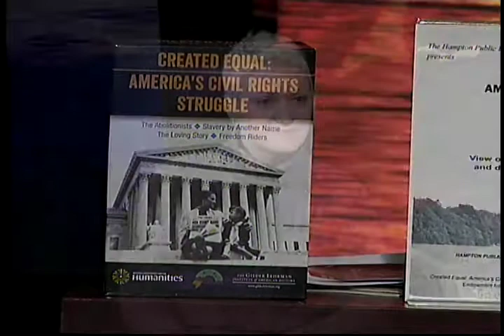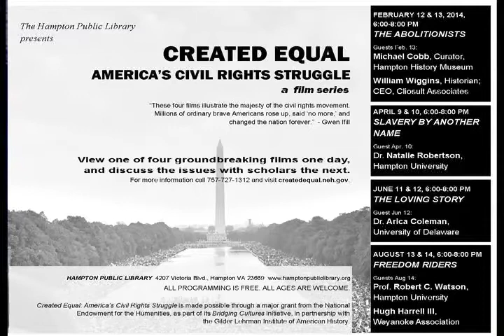Join the dialogue: "Created Equal: America's Civil Rights Struggle"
Hampton's public library was chosen to take place in a national dialogue based on the film series: "Created Equal: America's Civil Rights Struggle," and Rita Scrivener invites us all to participate.